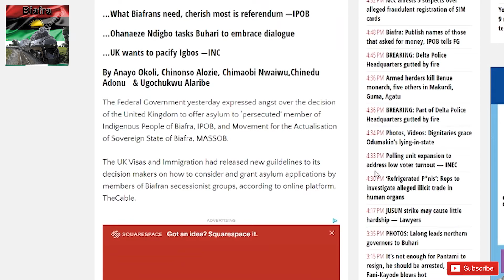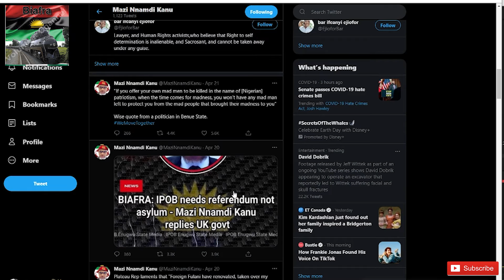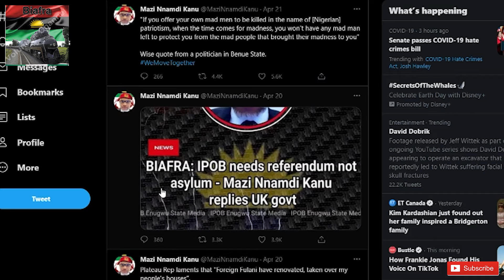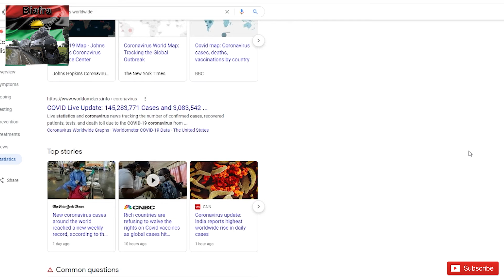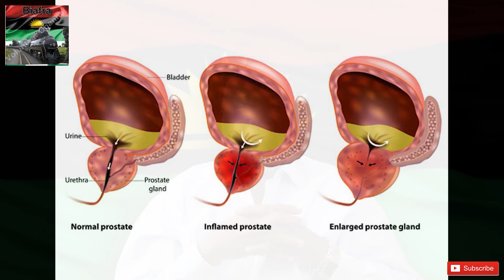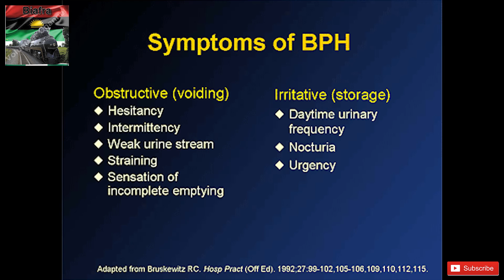UK IPOB Asylum │COVID│Mens health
Hello all, thank you for joining me here again.